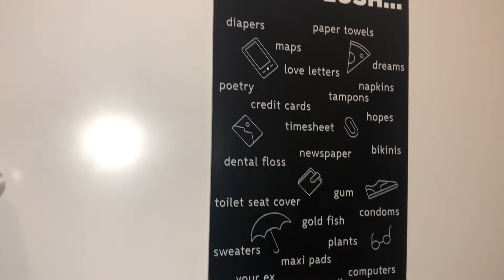VLOG gravei no YOUTUBE SPACE RIO | Quiz Night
Vlog no YouTube Space Rio participamos do Quiz Night e foi uma experiência incrível conhecer o espaço e os estúdios do YouTube, principalmente na companhia maravilhosa de outros youtubers amigos !